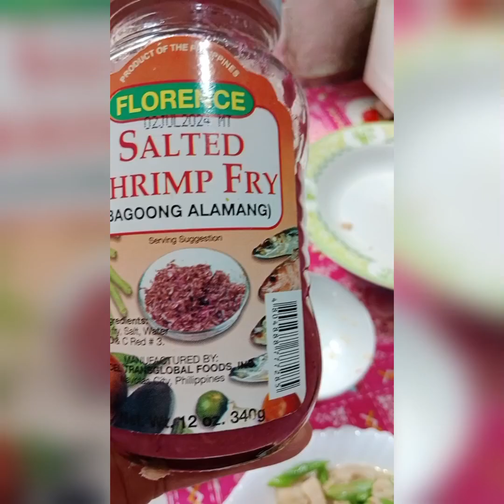Sarap Ang luto Kasama Ang Pagmamahal pero Teka parang may kulang sabi nang Taga luto???